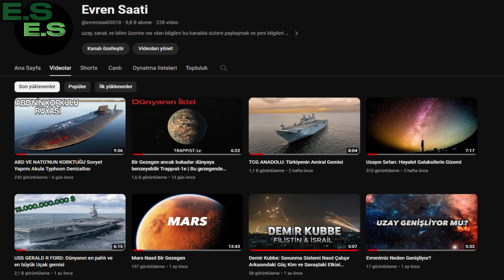F-22 RAPTOR İşte Bu Yüzden Amerika Bu uçağı Dışarıya Satmıyor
F-22 Raptor ve Sonic Boom

F-22 Raptor'ın hava hızında yarattığı sonic boomun etkileri ve bu özellikle ilgili bilgiler.

F-22 Raptor ve Su-57 Karşılaştırması

F-22 Raptor ile Rus Su-57 savaş uçağı arasındaki karşılaştırma. Hangisi daha üstün?

F-22 Raptor Manevra Yetenekleri

Cobra manevrası ve diğer dikkat çekici manevralarla F-22 Raptor'ın çevikliği.

F-22 Raptor ve Su-57 Hava Gösterisi 2023

2023 hava gösterilerinde F-22 Raptor'ın performansı ve ilginç anlar.

F-22 Raptor DCS Modu ve Uçuş Simülasyonu

Digital Combat Simulator (DCS) dünyasında F-22 Raptor'ın modları ve simülasyon deneyimleri.

F-22 Raptor Bombalama Yetenekleri

F-22 Raptor'ın bombalama kabiliyeti ve gerçekleştirilen bomba atışları.

F-22 Raptor ve F-35 Farkları

F-22 Raptor ve F-35 savaş uçakları arasındaki temel farklar ve özellikler.

F-22 Raptor Dokümantasyon Filmi

F-22 Raptor'ın tasarımı, gelişimi ve kullanımı hakkında detaylı bir belgesel.

F-22 Raptor ve Dikey Kalkış

F-22 Raptor'ın dikey kalkış yetenekleri ve bu özel manevra hakkında bilgiler.

F-22 Raptor ve Hindistan İlişkisi

Hindistan'ın F-22 Raptor'a olan ilgisi ve bu savaş uçağının Hint hava kuvvetlerine katılımı.